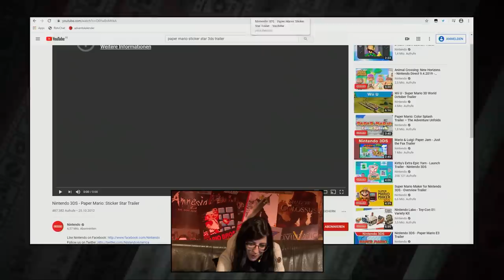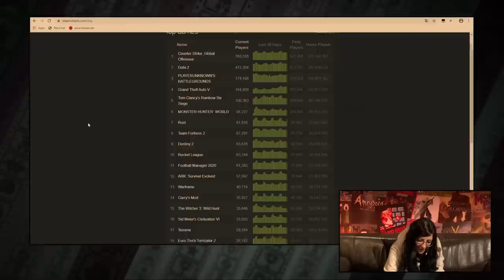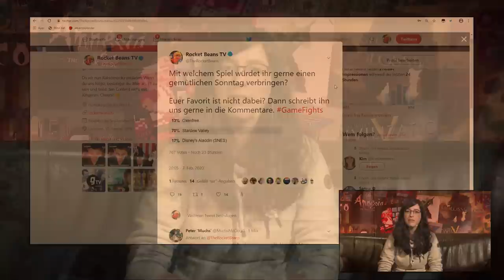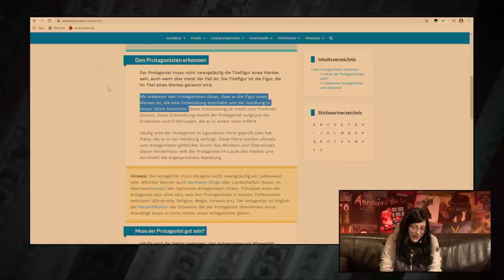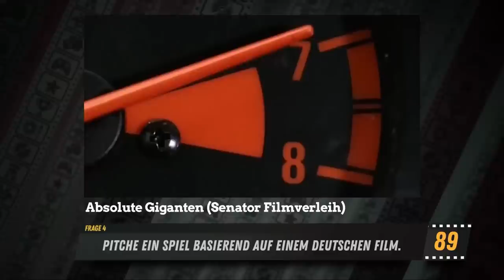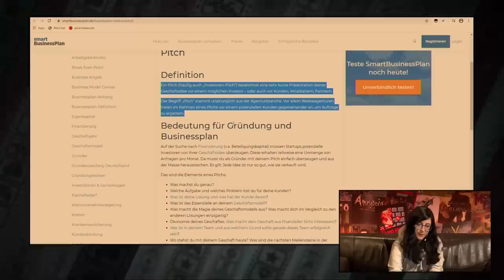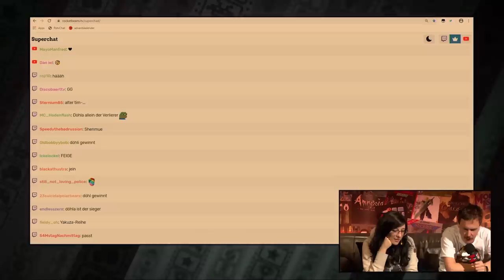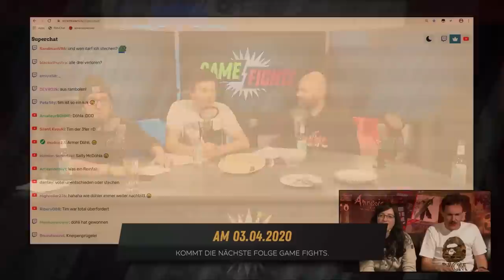Der langweiligste Protagonist aller Zeiten? | Game Fights #11 mit Fabian, Tino Hahn & Fabian Döhla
In der neuen Staffel Game Fights geht es direkt wieder ins Eingemachte: Tino Hahn stellt sich nicht nur einem Fabian, sondern gleich zwei. Es geht um das enttäuschendste Spiel der letzten 10 Jahre, um das beste Spiel für einen entspannten Sonntag und um den langweiligsten Spiele-Protagonist aller Zeiten. Außerdem müssen die drei ein Spiel basierend auf einen deutschen Film pitchen, um den Judge Tim zu überzeugen. Factcheckerin ist diesmal Kiara. Let’s get ready to rumbleeeeee!